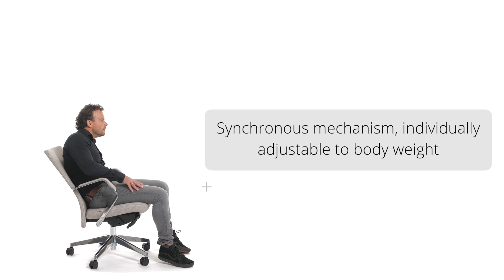BESSONA - Function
In this video we show you the different functions of your new office chair!

We are Germany’s online market leaders in office chairs. At hjh-office.uk, you will find an extensive range of office chairs, executive chairs, XXL swivel chairs, children’s desk chairs and guest chairs as well as ergonomic desks and computer tables. Our selection also covers a variety of lounge furniture such as bar stools and lounge chairs. With hundreds of options, you are guaranteed to find the right product for your taste and budget.